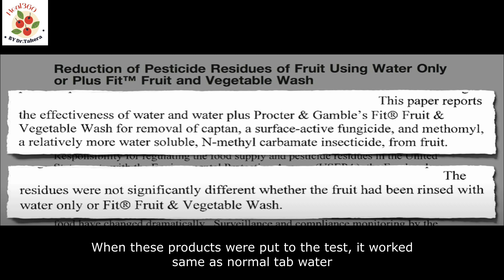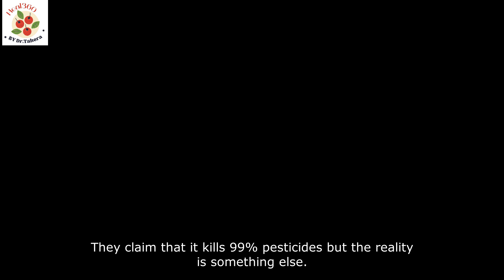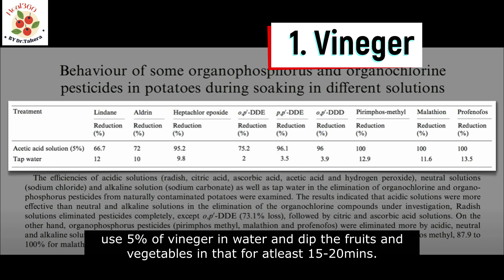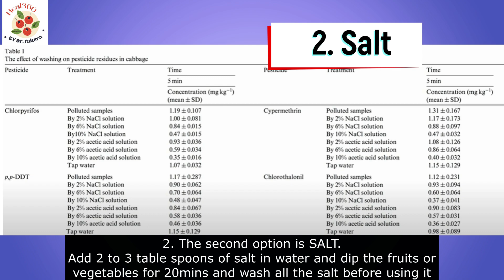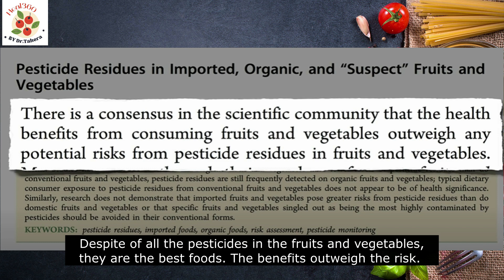How to Remove Pesticides from Fruits and Vegetables? | 100% Guaranteed | Syed Sajjad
The best solutions to remove pesticides from your fruits and vegetables is provided in this video.

03:43 - Option 1 to remove pesticides
04:22 - Option 2 to remove pesticides
04:42 - Option 3 to remove pesticides

Supplements industry tries to highlight negative impacts of consuming chemical laden fruits and veggies and sell its extracted concentrated form which cannot creat even a like of
the gods made food.Adultertations made by human can be solved with just simple steps.Majority of these chemicals can be removed by the
ingriedients cheaply and easily found in your kitchen.learn about the ripening,coating agents and pesticides and ways to get rid of them
hassle free so do watch the video till the end.

TO GET PERSONAL CONSULTATION FROM Dr.Tahera Khaledi:
WhatsApp (Message Only) on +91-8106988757 and we will get in touch with you.

Heal360 By Dr.Tahera
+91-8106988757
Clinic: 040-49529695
Dr. Tahera Khaledi's Degrees And CERTIFICATIONS:

1. Bachelor of Physiotherapy (BPT) from NTR university, AP, India
2. MD Accu from Acupuncture research Institute, Rajasthan, India
3. Certified Cupping therapist from UHMAI
4. Certified Nutrition Therapist, Lincoln University College, Malaysia
5. N.I.C.E. & W.I.S.E. Expert in the Team of Dr. Biswaroop Roy Chowdhury
6. Trained & Serving under Guidance of Internationally Renowned Nutritionist Dr. Biswaroop Roy Chowdhury
7. Emergency and Pain management (EPM) from Sreedhar University

Dr. Tahera Khaledi, a physiotherapist and naturopath by profession. Excelled and practiced complementary medicines like cupping therapy and Master diploma in Acupuncture treating many disease conditions.
A knee pain specialist accredited from CPD, UK🇬🇧.

Currently working with Network of influenza care experts and delivering naturopathic treatment for covid 19 or influenza-like illnesses and helping people to get cured of the same and we have been successful in treating thousands of cases with 100% results and 0 death rates, 0 medicine.

Customize diet for various illnesses such as diabetes, cardiovascular diseases, tumors/ cancers, Infections, weight loss, weight gain, flu, fever, diarrhea, etc.